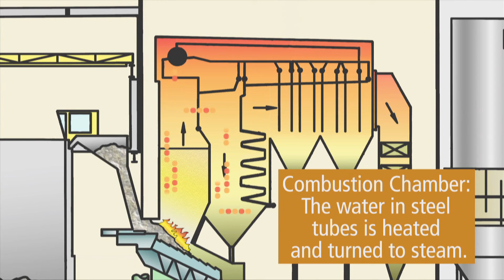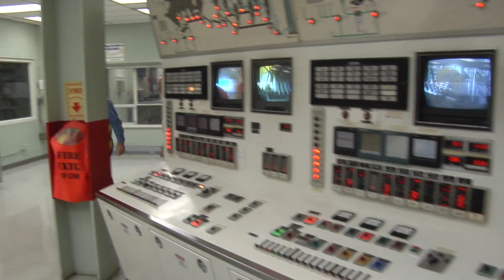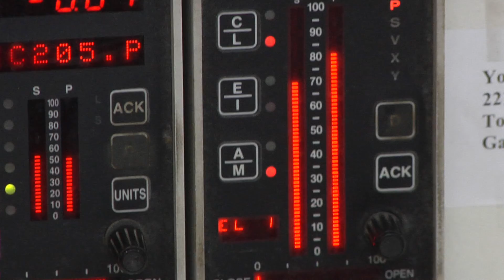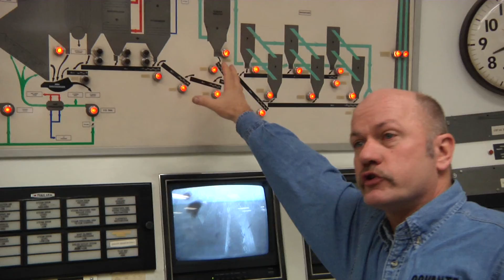Waste to Energy Facility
Andrew and Don find out what it takes to convert garbage into electricity.